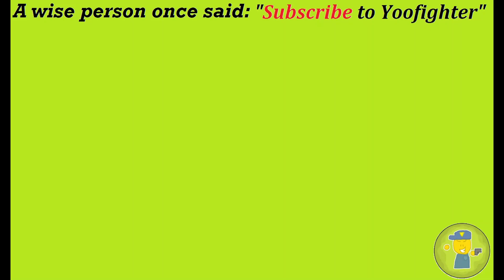Part 3 - Pls Donate Online appreciation Shoutout! - Roblox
More and more been recorded Online shoutout for Pls Donate part 3! to those been left out, I am so sorry and appreciate your kindness! you know who you are:)
Thanks everyone for being so cool and generous!
Showing appreciation to all of you for being so supportive! :)
Thanks guys for supporting by donating in Pls Donate Online and Offline!
I really appreciate it with all my heart♥

If you see me in PLS Donate, come by to say 'Hi' or anything you want. If I don't respond, means I am AFK:)